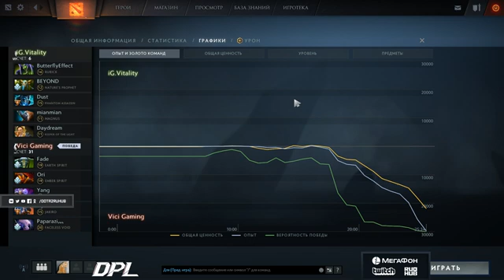Vici Gaming vs IG.Vitality, DPL Season 6 Top League, bo2, game 2 [Eiritel]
IG.Vitality  removed  Axe
IG.Vitality  removed  Slardar
IG.Vitality  removed  Io
IG.Vitality  picked  Jakiro
IG.Vitality  picked  Dark Seer
IG.Vitality  removed  Grimstroke
IG.Vitality  removed  Oracle
IG.Vitality  picked  Earth Spirit
IG.Vitality  picked  Faceless Void
IG.Vitality  removed  Kunkka
IG.Vitality  picked  Ember Spirit

Vici Gaming (Paparazi灬, Ori, Yang, Fade, Dy)
IG.Vitality (Dust, ButterflyEffect,  BEYOND,  mianmian,  Llenn)